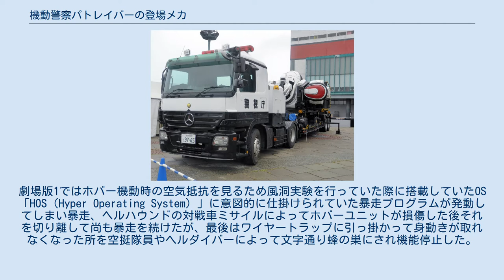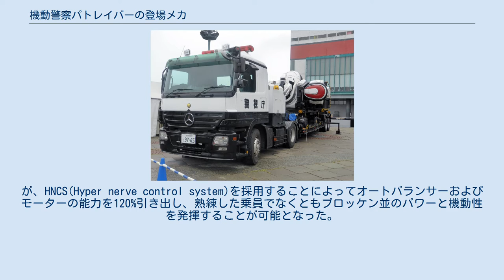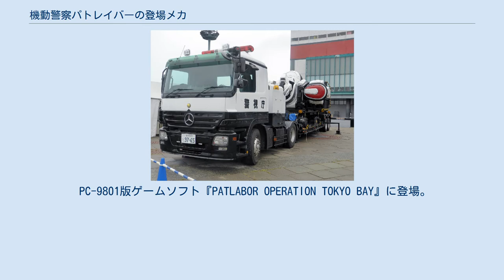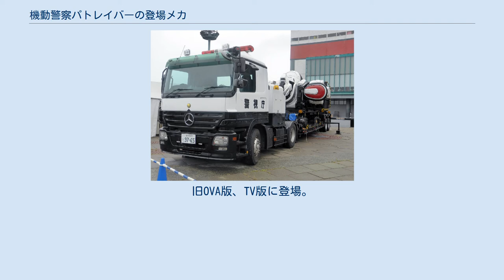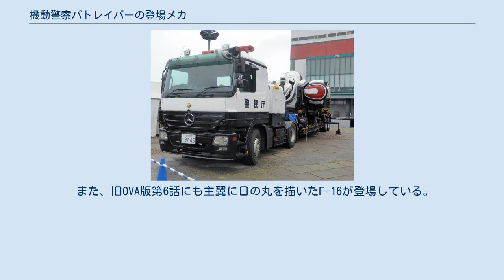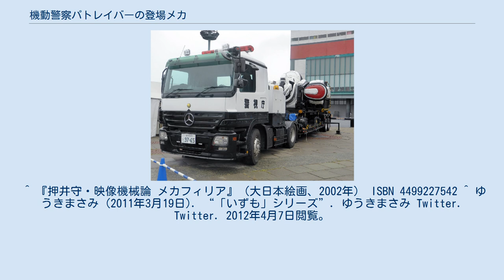機動警察パトレイバーの登場メカ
機動警察パトレイバー 」 機動警察パトレイバーの登場メカ 機動警察パトレイバーの登場メカ（きどうけいさつパトレイバーのとうじょうメカ）では、アニメ・漫画・ゲーム『機動警察パトレイバー』に登場する架空のメカである、レイバー・車両・航空機などの各機について、詳細に説明する。
 文中の登場作品名の詳細は、以下の通り。
 文中の略称企業名の詳細は、以下の通り。
 文中の装甲材質名の詳細は、以下の通り。
 警視庁警備部特車二課所属の警察用レイバーである。
劇中では「95式」とのみ呼称されるが、民間作業用からの改装レイバーである事から、ここでは便宜上「95式（警察用）」とした。
一般的には後継の「96式改」に倣い「95式改」の名称で呼ばれる事も多い。
原型となったレイバーは1995年のモデルで、愛称は「ゴリラ」。
 漫画版における初代パトレイバー。
第一小隊で最初に採用された車両であるが、冒頭の時点で既にかなりの旧式であり、ヘラクレス21やクラブマン ハイレッグなどの新鋭レイバーの強力なパワーには対応しきれず、歯が立たない状況が続いていた。
ただし、旧式ながら五本指のマニピュレーターを持ち、警棒などのオプションを使用する事も一応可能である。
両腕には旧OVA版の98式と同デザインのシールドが装備されている。
第1巻の早稲田の警察予備校には同じ車両をベースにした教習用のレイバーがある。
 漫画版において第一小隊に二番目に配備された車両である。
総数は3機。
第1巻で甚大な損傷を受けた95式に代り、第2巻より登場。
1号機には石和巡査部長、2号機には古賀巡査が搭乗した。
95式とは外観にいくつかの細かい差異はあるものの、基本的には同系列機のマイナーチェンジ版らしく、抜本的な進歩があるわけではない模様。
腕部に収納式の電撃端子を装備している点が特徴。
 旧OVA版、およびTV版に登場する「アスカ」とは外観こそ異なるが、ほぼ同様の役割に相当する。
 怪物「廃棄物13号」と格闘を繰り広げたり、第6巻にて無傷で帰って来るシーンがあったり、第13話のシバ シゲオの「96式の性能じゃ手に余る事件が増えている」と言う台詞から、アニメ版の「アスカ」と違い結構長い間良い働きをした様子である。
第14巻にてAVS-98へ機種変更され退役したが、オーバーホールされた後どこかで使用される事が決定していた模様。
 篠原重工所沢工場製造、警視庁警備部特車二課所属の警察用レイバーである。
（形式番号：ASUKA96MPL） 旧OVA版、TV版に登場。
 原型車両は篠原重工所沢工場製であるが、MPL型への改修は八王子工場が担当した。
 篠原重工が10月に発売したASUKA95SSL“大将”を警察用に仕様変更した機体。
特車2課が新設された際に「とりあえず」といった形で納入された。
 性能は通常のSSL型とほとんど同じで、装甲が強化された代わりに軽快さが失われている。
基本的には、前年に発売されたものの、バランサーの不備で僅か6か月で販売停止となったアスカ95と性能面で変わりない。
 配備された時点で既に、違法改造された犯罪者のレイバーには太刀打ちできない状態だった。
 押井守が『パトレイバー』の主役機の方向性として当初提示した案が基となっている。
しかしながら押井の参加時点で既にイングラムのデザインはほぼ固まった状態であり押井が折れるかたちで出渕案のイングラムに譲る事となったが、押井の描いたラフ画をリファインするかたちで旧型機として本編に登場する事となった。
無骨でズングリとしたキャラクター性は、本編でもそのまま生かされている。
結果として、脇役としてスタイリッシュな新鋭機のイングラムと対比させる事で、レイバーの世界観を広げる事に一役買う存在となった。
 なお、形式番号のMPLとは「Mobile Police Labor」もしくは「Metropolitan Police Labor」の略である。
 マナベ重工製造、警視庁警備部特車二課所属の警察用レイバーである。
（形式番号：MPL-97S） TV版に登場。
 大出力、重装甲で高い評価を得たMPL-97 サーペントを、現場の声を汲み上げて装甲・操縦系を中心に改良された機体。
レイバー業界では後発だったマナベ重工だったが、特車2課で使用されることによる宣伝効果を期待し、次期MPLとして廉価で提供された。
 専用の大型シールドと頭部フェイスプレ...